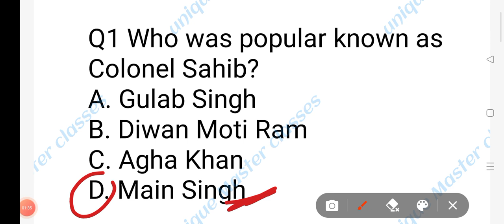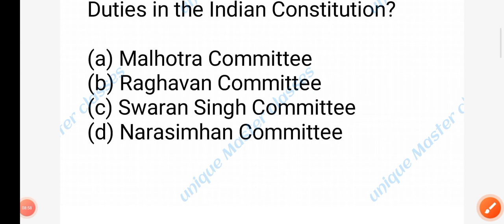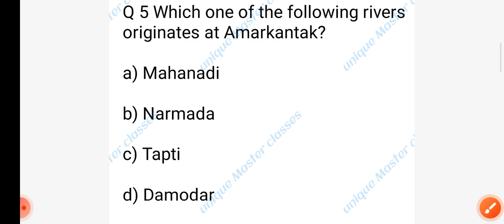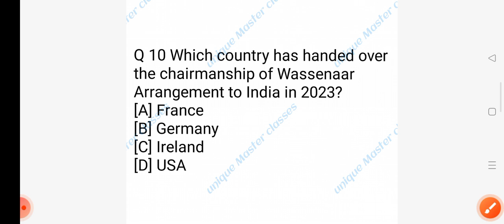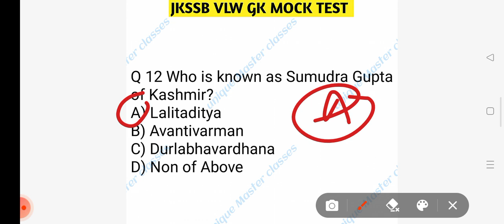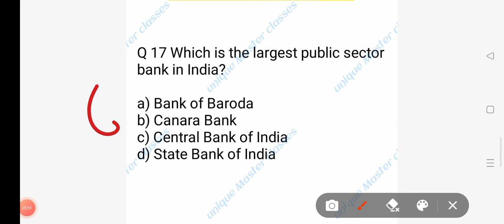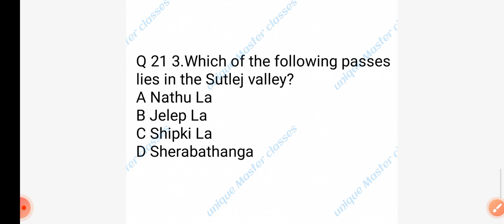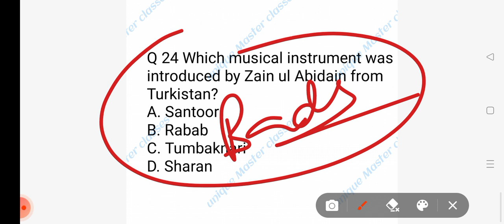IMPORTANT MCQS ON GK FOR JKSSB VLW EXAM || MOCK TEST 3 ON GK || PRACTICE SET FOR JKSSB VLW EXAM